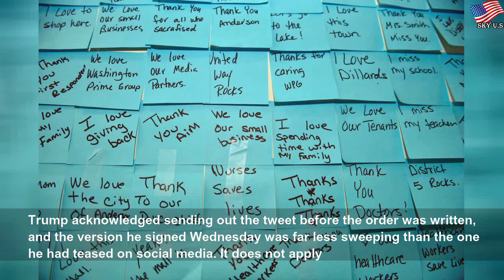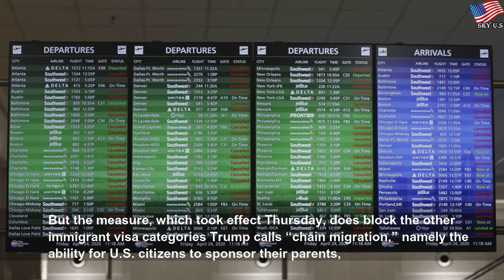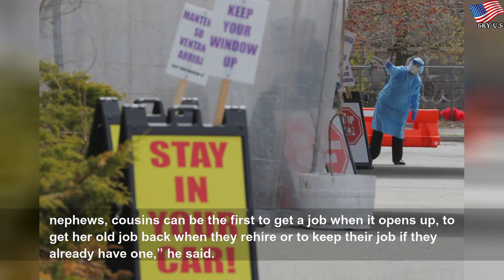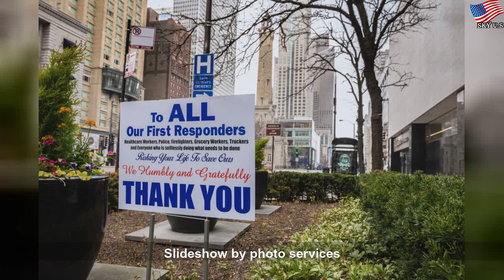Trump adviser's call explains vision for ‘temporary’ immigration curb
Trump adviser's call explains vision for ‘temporary’ immigration curb | Ирина Елисеева
According to an audio recording, the White House adviser sees the virus-related order creating changes to U.S. society by limiting immigration.